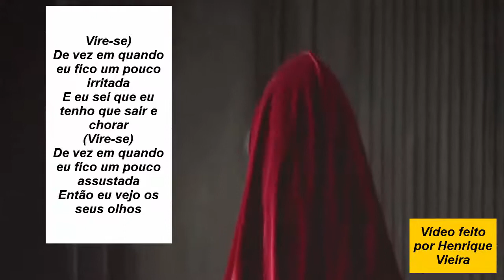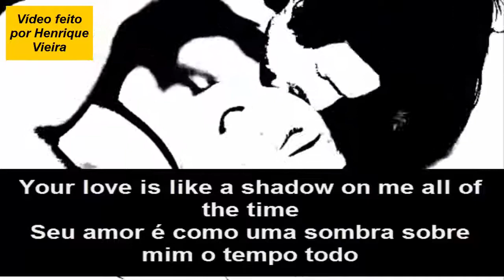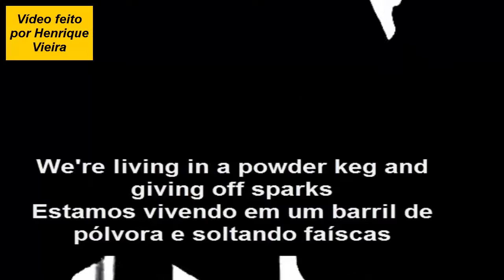Total Eclipse of The Heart Tradução